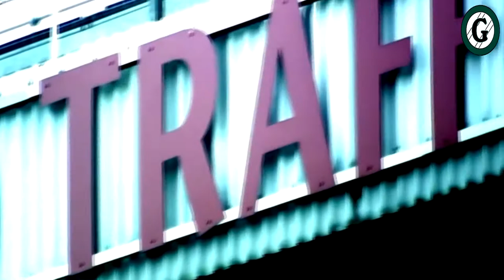Green Time: Wayne Rooney и его переход.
Все лето продолжается история Руни, Манчестера и его перехода в стан Синих Жозе Моуринью. Постараемся для себя понять в чем причины или это всего лишь спекуляции журналистов Англии.
Green Time, Sergey Malashenko, Football, Soccer, goal, hd, hq.